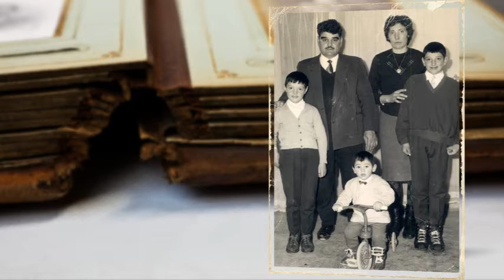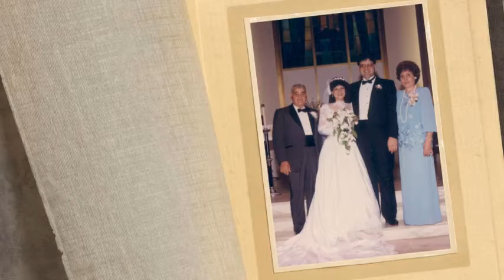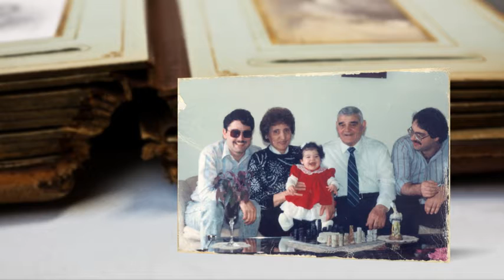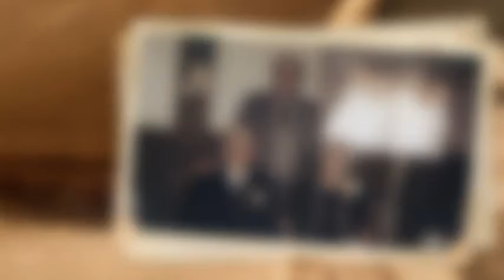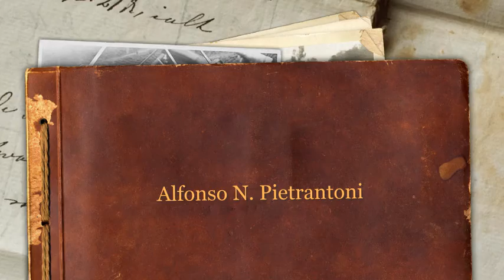Alfonso Pietrantoni Video Tribute, Proshow Web SlideShow